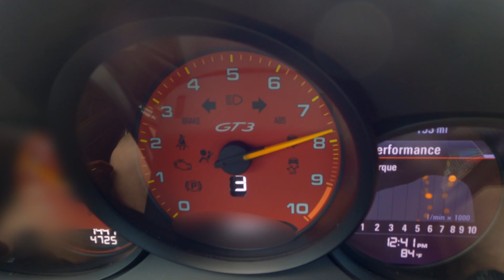4.5L GT3 Touring Takes on Supercar Saturday (Feat. $10,000,000 In Supercars)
Get ready for acrazy episode of Miami Miles, as I take my 4.5L DeMan GT3 Touring to the iconic Supercar Saturday event. This spectacular gathering features every Lamborghini, Ferrari, McLaren, and other supercars you can imagine – and our GT3 is ready to make some noise!

As we cruise towards the event, we join forces with a jaw-dropping collection of over $10,000,000 in supercars, including the Aventador SVJ, 488 Pista, and 812 Superfast. Our GT3 Touring stands out, its roar stealing the show and turning heads along the way.

Once we arrive at Supercar Saturday, we embark on a tour of some of the most amazing supercars on the planet – from the 765LT Spider and Senna to the Carrera GT and many more. This is a car enthusiast's dream come true, with a dazzling array of automotive masterpieces on display.

As we wrap up this unforgettable day, I surprise Enzo, a loyal subscriber, with a once-in-a-lifetime ride in the GT3 Touring. Buckle up and experience the thrill of this crazy ride as we bring this exhilarating episode to a close.

Don't miss this epic Supercar Saturday adventure with my 4.5L DeMan GT3 Touring – hit play now and join the excitement!